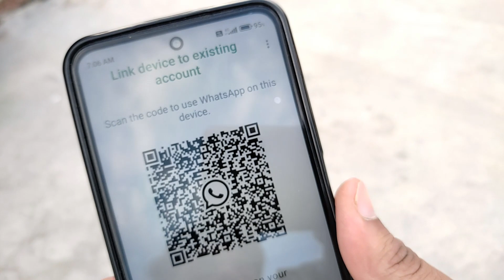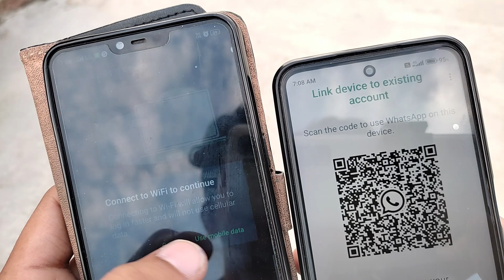How to use same WhatsApp in 4 different phones.? 1 whatsapp 4 phone me kaise chalaye..📢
Hello Dosto Whatsapp ne Officialy whatsapp Announce krdiya hai ki ap 1 whatsapp ko 4 phones me ek sath use kr skte ho to ye rha video kaise use krna hai.